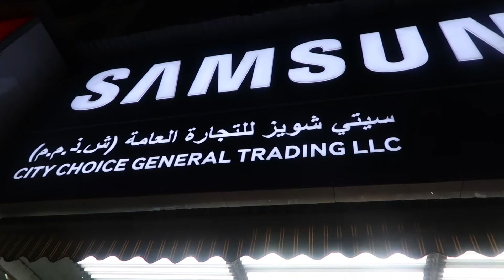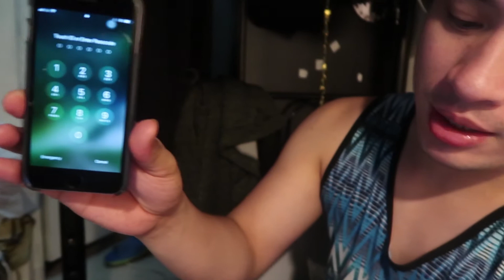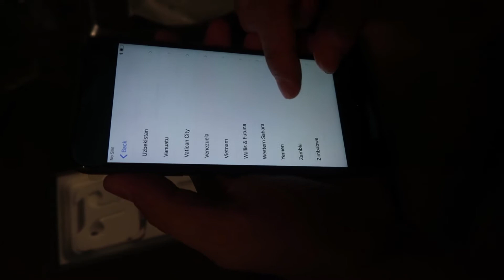Unboxing iPhone 8+ 256GB... Werpa!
Okay ba ang iPhone 8+? From using 6s to 8+, is it worth it? Saan makakabili ng mura pero orig na gadgets? Watch my video para ma-share ko sa inyo saan ang suki ko. Tara mga ka-DanVlogz!!! 😃👌